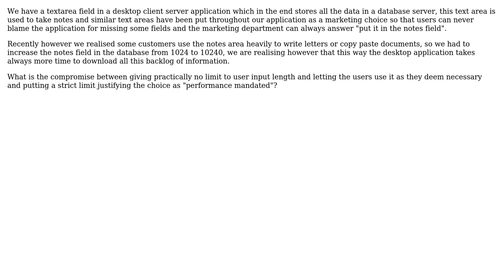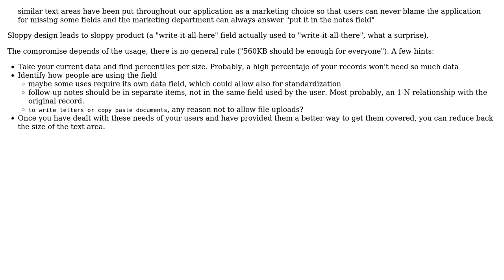Desktop client server application, limiting text area field compromise with customers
Software Engineering: Desktop client server application, limiting text area field compromise with customers

With thanks & praise to God, and with thanks to the many people who have made this project possible! | Content (except music & images) licensed under CC BY-SA | Music | Images & others | With thanks to user SJuan76 user Sandra G and the Stack Exchange Network Trademarks are property of their respective owners. You are responsible for your own actions.